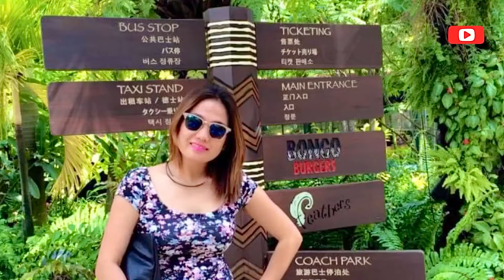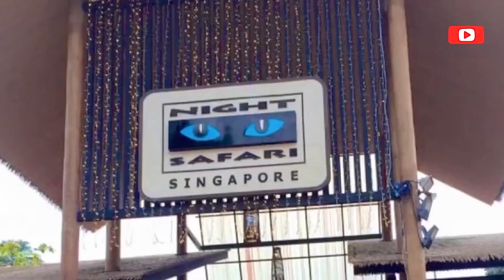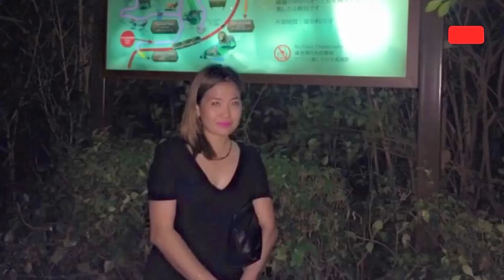SINGAPORE IS LOVE WEST/NORTHCOAST#singapore#travel#adventure